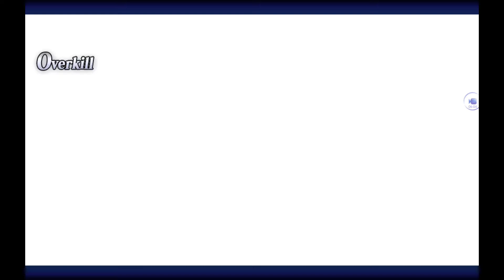Fate/Grand Order サブアカウントでこな雪級 イベントキャラとフレンドサーバントで挑む！